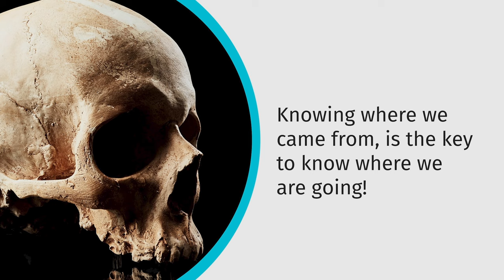Amazing Tales of Paleo Times!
Dive into the deep history of humanity with the Paleo Post Podcast! Hosted by your friendly neighborhood paleoanthropologists, Seth Chagi, Genevieve von Petzinger, and Dr. George Nash, this show makes science fun and accessible.

Confused by headlines about ancient DNA breakthroughs or mind-blowing cave art discoveries? The Paleo Post crew is here to break it down, every week. They'll cover the latest news with enthusiasm and humor, giving you the knowledge to be the most interesting person at your next gathering.

So get ready to learn about our fascinating ancestors, from their tools and teeth to their surprising artistic endeavors. You'll laugh, you'll learn, and you might even groan at a delightful paleo pun (hey, paleoanthropology rocks!).